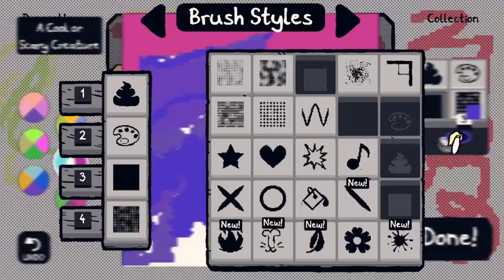Chicory 30 - An artist at work - DGGKGN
It's time to MAKE SOME ART! More finishing up of the game. we're getting to the end!
Come watch me on Twitch!